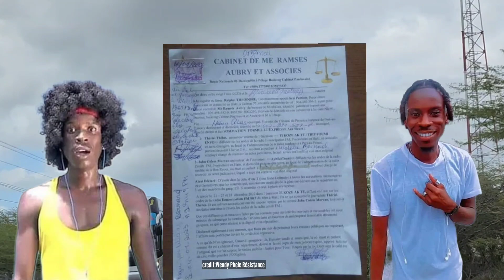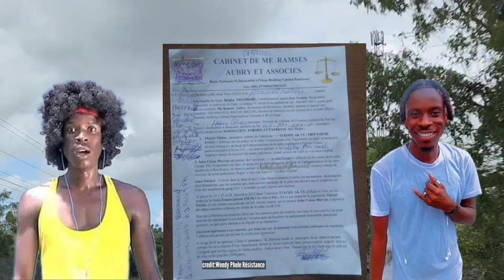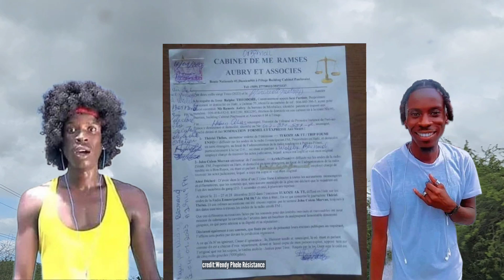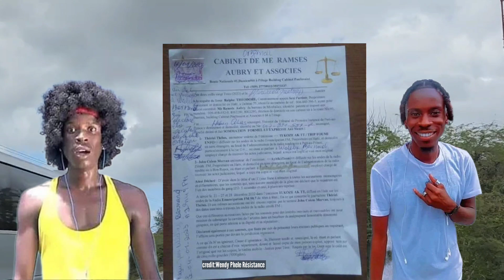Boul La Pete😳Yon Polisye Tire Atis Sexi Wap Sezi Tande Komanl Arive Mouri Denye Pawol Sexi Te Pale😭